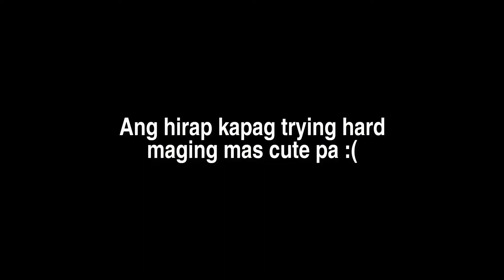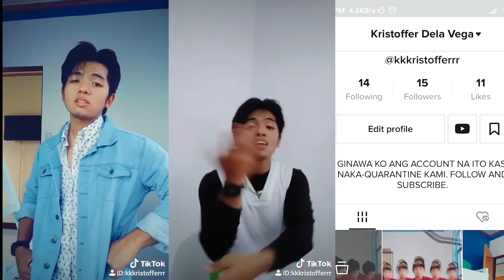HOW TO DO A TIKTOK VIDEO | NAPAKA-UNFAI NG TIKTOK!!! (KINAIN NA AKO) | Kristoffer Dela Vega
What's up mga bessywaps! its your boy SPIDERMAN back at it again with another video at oo gumawa po ako ng tiktok pero hindi ko nagustuhan ang resulta.

Click the "BELL" button to get you notified when new video is uploaded